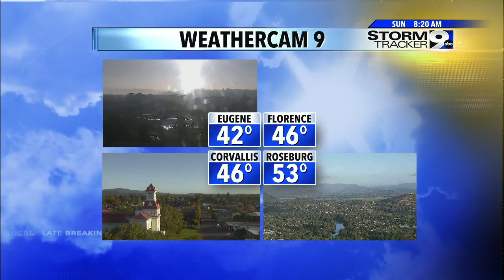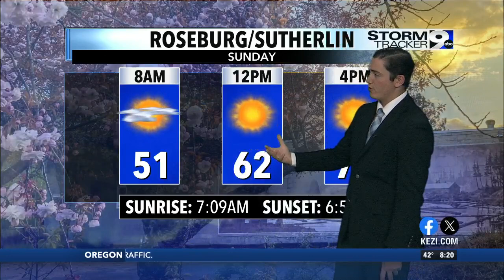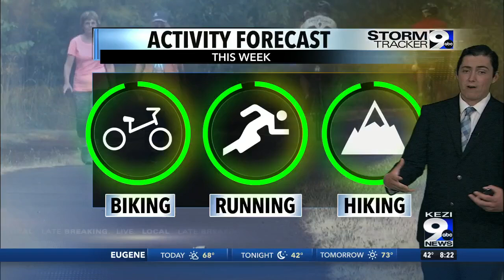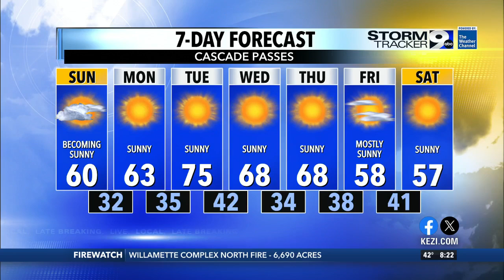Warm, dry conditions to continue through next week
KEZI 9 News anchor Joey Vacca has the weather.